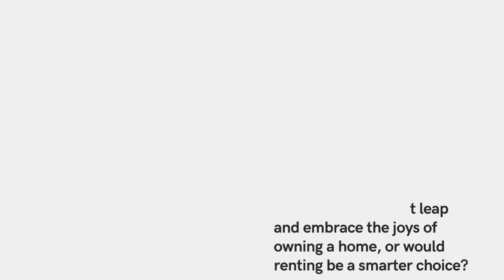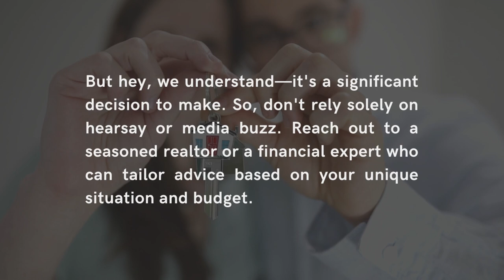Building a Stable Financial Future: The Significance of Owning a Home | Melissa Horne RE/MAX Elite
-Building a Stable Financial Future: The Significance of Owning a Home-

Welcome to the captivating world of homeownership—the quintessential American dream that has touched countless hearts! But let's face the ultimate question head-on: Is it truly worth it? Should you take that leap and embrace the joys of owning a home, or would renting be a smarter choice?